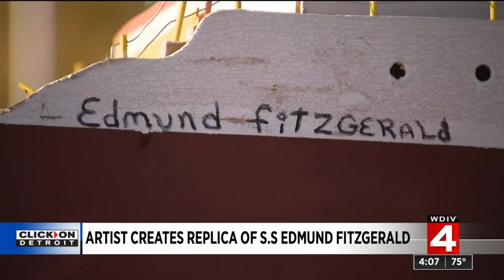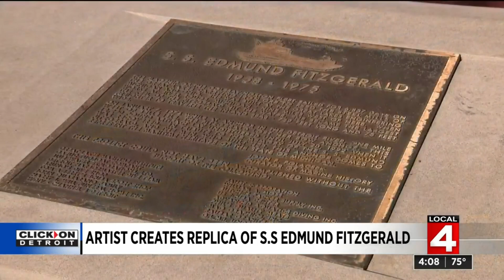Artist creates replica of S.S Edmund Fitzgerald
Today marks the 45th anniversary of one of the most famous great lakes shipwrecks: the sinking of the SS Edmund Fitzgerald.